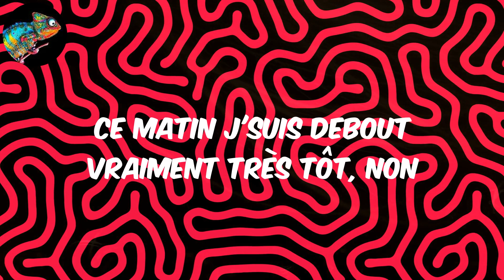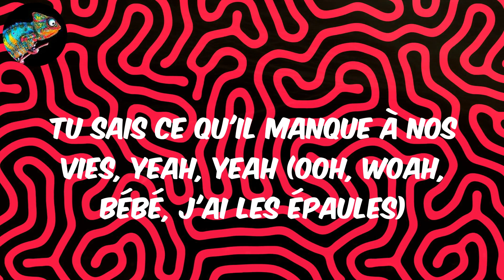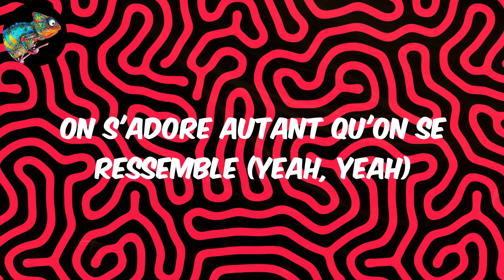D O N N E L E M O I (Lyrics) - Tayc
Lyrics:
Ooh, woo, ooh, yeah, yeah
Yeah